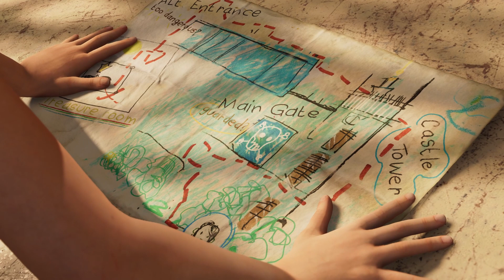Shadow of the Tomb Raider / Kid Lara Croft.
Hey Guys, hope you enjoyed my video.

ASUS ROG Zephyrus G15 Ryzen
9 Octa Core 5900HS - (16 GB/1 TB SSD/6 GB Graphics/NVIDIA GeForce RTX 3060/165 Hz)